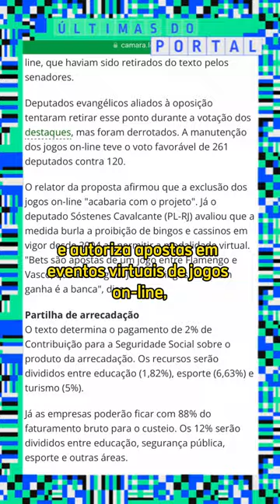Apostas esportivas on-line são regulamentadas pela Câmara - 22/12/2023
Texto, apresentação e edição de vídeo: Aline Rossi
Coordenação e revisão: Verônica Honório
Supervisão: Ginny Morais